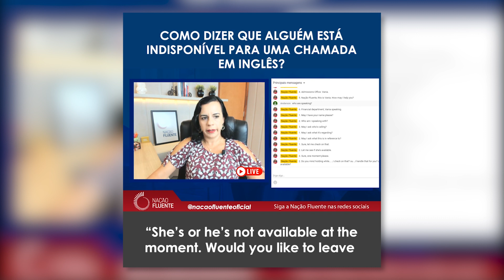Como dizer que alguém está indisponível para uma chamada em inglês?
➜ Baixe gratuitamente o livro "Como Pensar em Inglês - 5 segredos que seu professor não te contou"